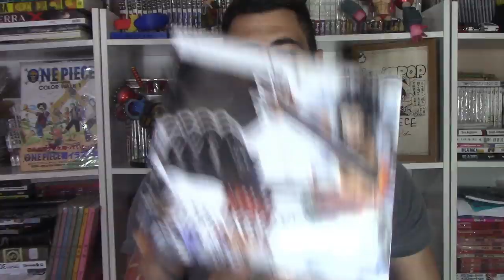QUAL LIGAÇÃO DE ZORO E A PALAVRA PROIBIDA DE WANO?CP0 JÁ INFILTROU UM AGENTE EM WANO? ONE PIECE 950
TWITER:  @EvandroFuzari